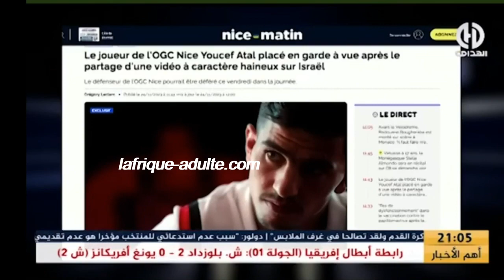Affaire Youcef Atal: Les médias algériens appellent à manifester dans toute la France.